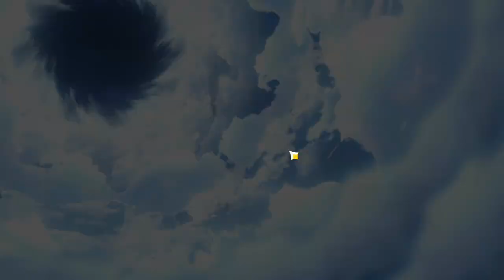i think Nilou hates me